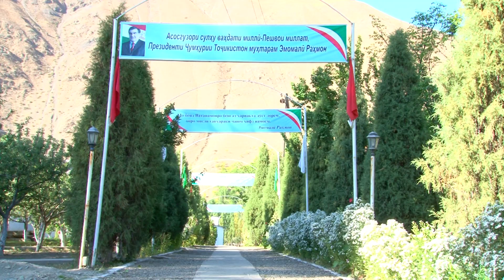Фильми "Наставник" Мураббиҳ